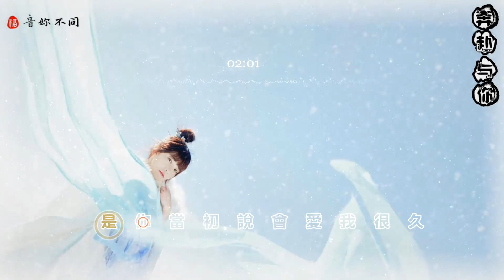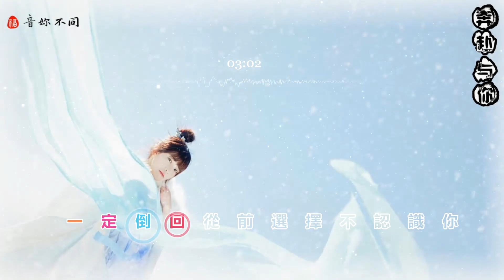奔赴与你 - 傅梦彤2022♫【高音質|動態歌詞Lyrics】(一定倒回從前選擇不認識你,如果這世界能有一種時光機器)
奔赴与你 - 傅梦彤

奔赴与你 - 傅梦彤
/音樂製作/
演唱：傅夢彤
演唱：傅夢彤
詞：任永恒
演唱：傅夢彤
製作人：任永恒
編曲：卡其漠羅洋/王灝
曲：任永恒
和聲：嘿優優
吉他：大牛
統籌：露露
母帶處理：謝驍
混音：謝驍
一層機票積攢成傷感
發行公司：愛聽音樂
故事從此寫完
總要平淡說不會走散
怪我愛的太滿
奔向總要承擔
一句喜歡我變的勇敢
深情款款之中換來的遺憾
可愛你成習慣
過三秋戀人已成舊
那時也不算朋友
是你當初說會愛我很久
可遺憾的我們
從此不能相擁
曾經我奮不顧身不遠千裏見你
是我鼓起勇氣只想奔赴與你
當我小心翼翼相信我的愛情
成我這一生多不堪的經曆
如果這世界能有一種時光機器
一定倒回從前選擇不認識你
為我不知廉恥糾纏表達歉意
好了對不起從此不打擾你
那時也不算朋友
可遺憾的我們
從此不能相擁

/影像製作/
格式 : 1080pHD.60hz
製作 : 音妳不同
封面設計 : 音妳不同
請以郵件形式聯繫我們，Email到以下郵箱 : {email}